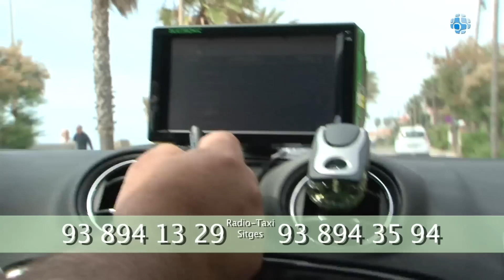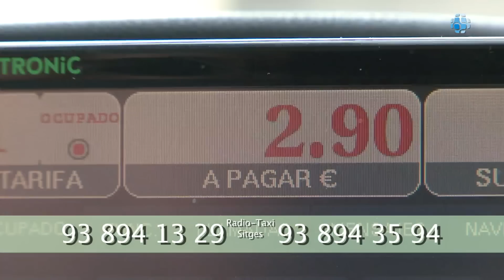ASOCIACIÓN EMPRESARIAL DEL TAXI DE SITGES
Radio Taxi Sitges es una asociación empresarial de taxistas, que cuenta con más de 30 años de experiencia en atención al cliente. Disponemos de la flota de vehículos más numerosa y completa de la comarca.